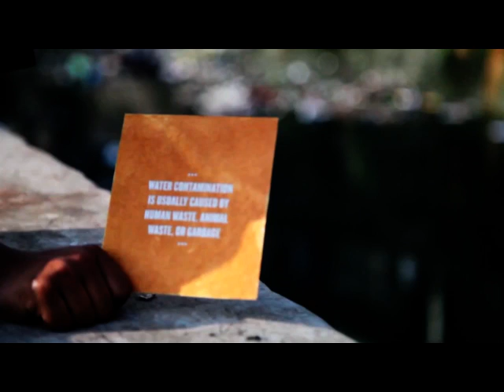Water technology: how screwed are we? - The Art of Life South Africa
Will the next war indeed be fought over water? Not if these inventions have anything to say about it!